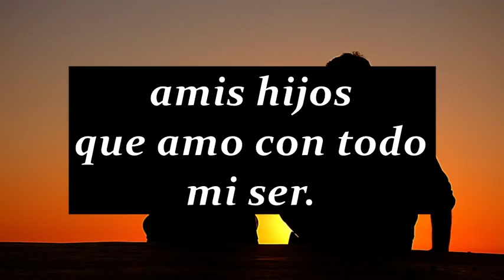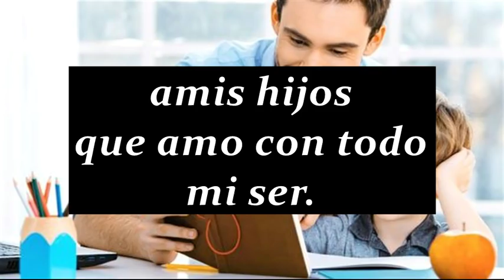cancion a un hijo MI PRIMERA VEZ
ver por primera vez
 a nuestros hijos es un regalo inmenso,